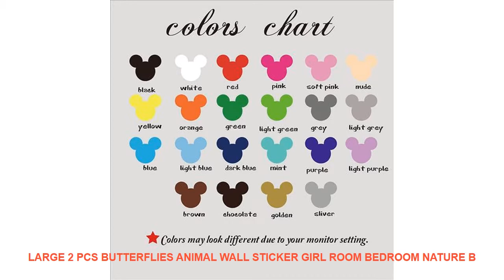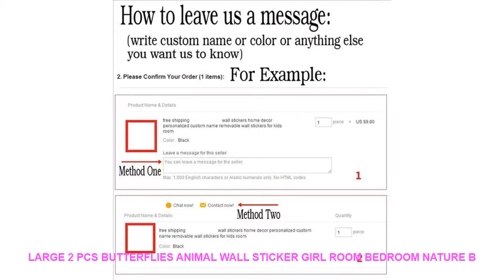Large 2 PCs Butterflies Animal Wall Sticker Girl Room Bedroom Nature B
Style : Cartoon
Pattern : 3D  Sticker
Specification : Single-piece Package
Model Number : B140
Material : PVC
Theme : Animal
Scenarios : Wall
Brand Name : Duruibom
Color : blackbluegoldgraygreenpinkpurple
Material : Environmental vinyl pvc
is_customized : Yes
Package : bubble sheet soft plastic foam
Characteristic : Easy removable waterproof easy wall art
Use : decorating your walls home improvinghome decoration
Room : living room bedroom nursery room
Theme : Large 2 PCs Butterflies Animal Wall Sticker

[Material]
Material:Environment/Friendly/PVC
Decals for decorationsuit forany clean smooth
walltileswindowsmetalcloset plastic
[Produst Size]
size1:28cmhighx18cmwide 2pcs
size2:45cmhighx35cmwide 2pcs
size3:56cmhighx43cmwide 2pcs
[Item Picture
[P
rodust Colors]
Material:Environment/Friendly/PVC
walltileswindowsmetalcloset plastic
[Produst Size]
size1:28cmhighx18cmwide 2pcs
size2:45cmhighx35cmwide 2pcs
size3:56cmhighx43cmwide 2pcs
[Item Picture
[P
rodust Colors]
The Colors Could Be Slightly Different Depending On Your

Similar Interior Decor Trens Videos :
Cow Tiger Cat Bear Dog Wall Art Canvas Painting Nordic Posters And Prints Black White Animals Wall Pictures Baby Kids Room Decor =
2018 New Projection Alarm Clock Digital Date Snooze Function Backlight Projector Desk Table Led Clock With Time Projection =
3D PE Foam Wood grain Panel Wall Stickers For Kids Rooms Home Decor Removable Kids Safty Art Mural Self-adhesive DIY Wallpaper =
TOP Sale 2 Piecest/Set Abstract poster series Canvas Painting Sitting Room Decoration Print Canvas Pictures/No Framde =
Venom Movie 5 Piece Home Canvas Decor HD Print Wall Art For Living Room Painting Wall Art Painting Canvas Decorative Artwork =